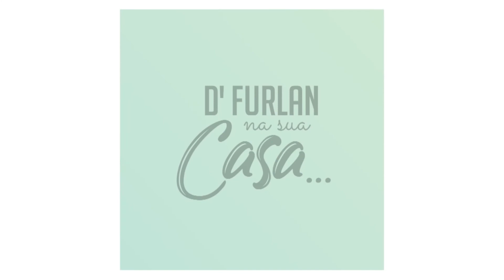Conheça o apto da Elaine!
Visitamos a cliente Elaine.
Confira o depoimento da nossa cliente e todo o projeto, que ficou maravilhoso.

✅Endereços das lojas:
💥 Rua Cantagalo, 1808 - Tatuapé.
💥 Rua Pio XI, 88 - Alto da Lapa.
💥 Av. Zaki Narchi, 1448 - Santana.
💥 Alameda Araguaia, 340 - Alphaville.
💥 Av. Dr. Timóteo Penteado, 1864 - Guarulhos.
✅Horários de atendimento.
💥 Seg. à sex Das 10 às 20 hrs.
💥 Sab. Das 9 às 19 hrs.
💥 Dom. Das 12 às 18 hrs (Exceto Alphaville).
Grupo D'Furlan